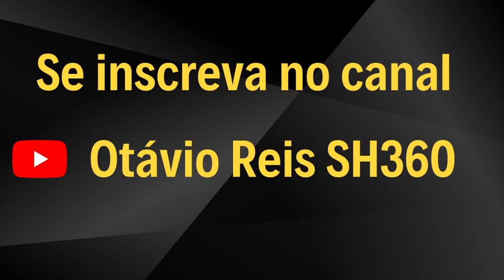PC#241 Sexo, Esporte, Energia, Parcela Energética